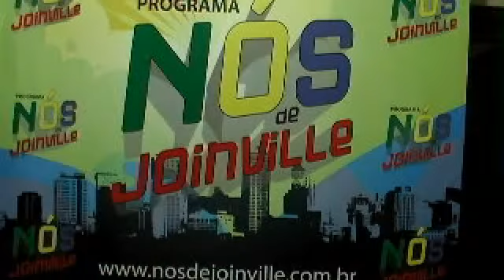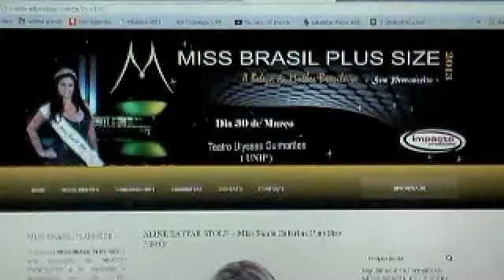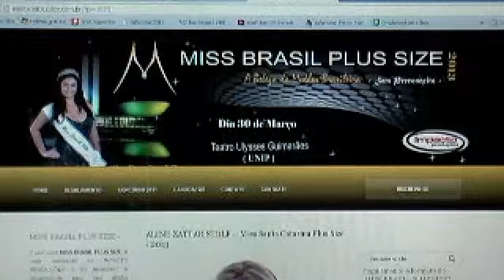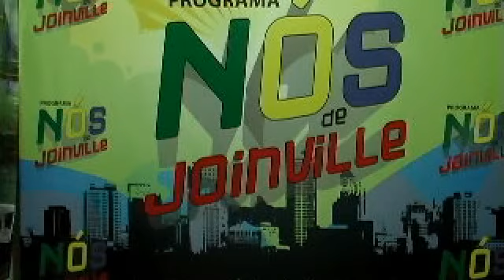31.03. Comunidade- O verdadeiro significado da Páscoa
Falando sobre o significado da Páscoa, violência em Joinville no bairro vila nova, Joinvillense Aline Zattar, representará o Brasil como Miss Plus size. Curiosidade: mais de 300 pulgas morreram de frio, no circo de pulgas na Alemanha.